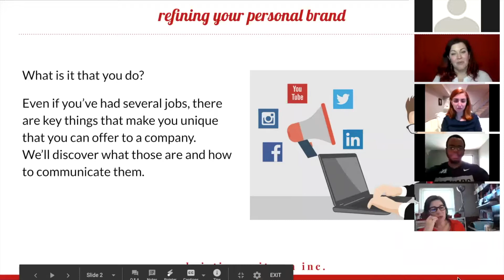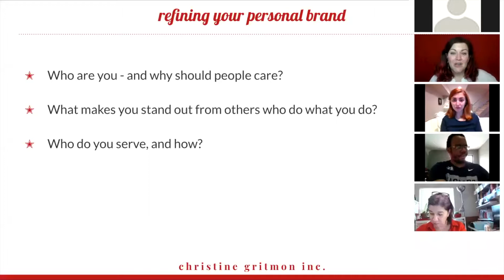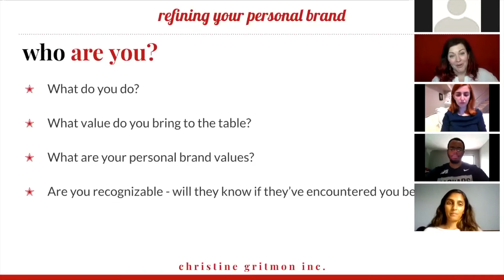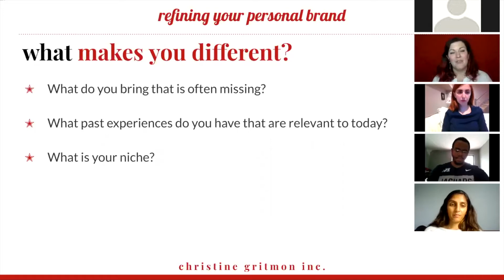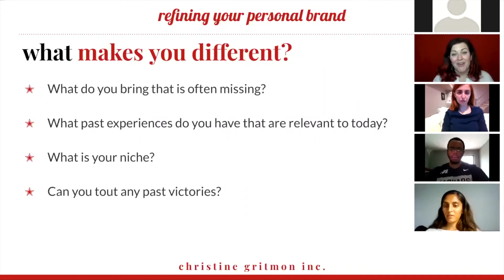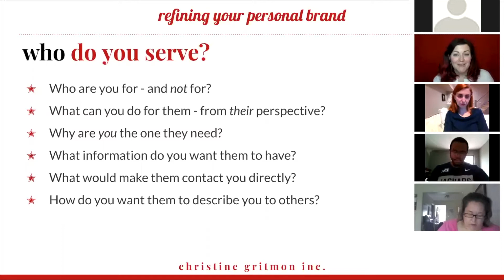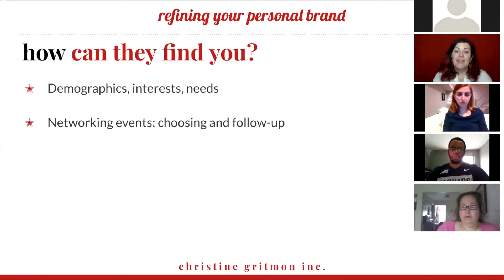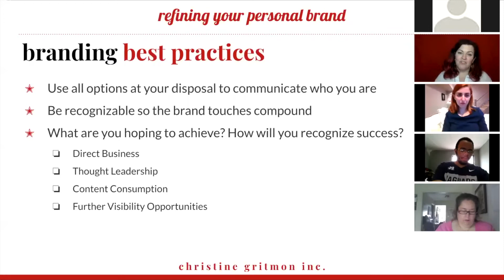Refining your personal brand for the next phase of your career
MARKETING CAREER BOOTCAMP, WORKSHOP 2: BUILD YOUR PERSONAL BRAND

Workshop 2, Session 2: Refining your personal brand for the next phase of your career

Christine Gritmon, Coach, Christine Gritmon Inc.

What is it that you do? Even if you’ve had several jobs, there are key things that make you unique that you can offer to a company. I’ll help you find out what that is and how to communicate it.

This workshop is for you if:
You need to refine your personal brand
Need tips on where and how to promote yourself

You will learn:
How to define your personal story
What platforms to use for personal branding

for more information about AMA New York.